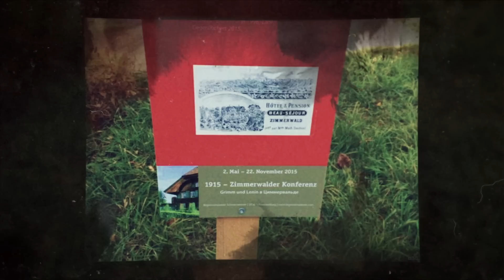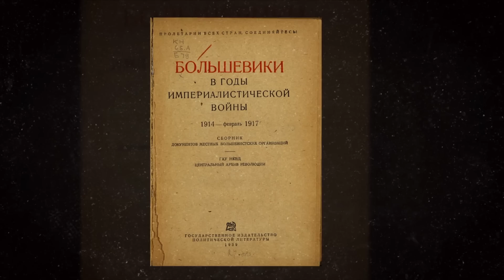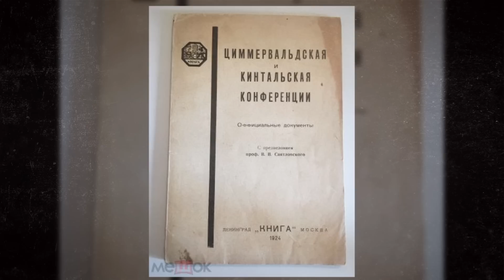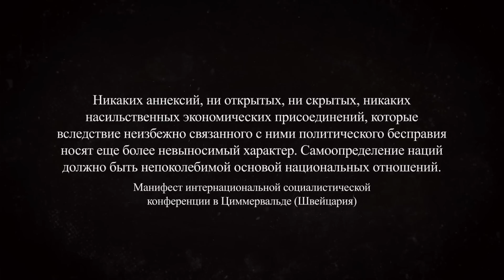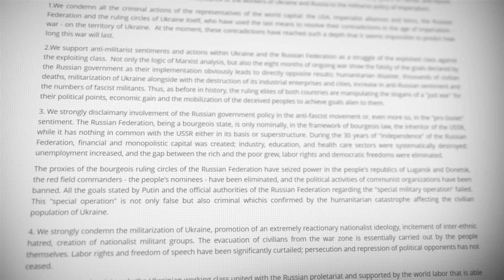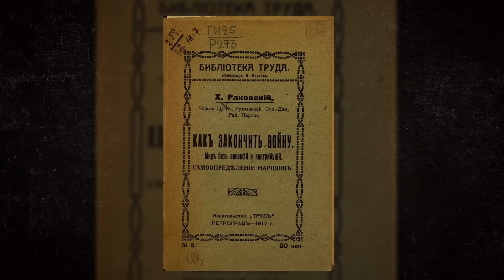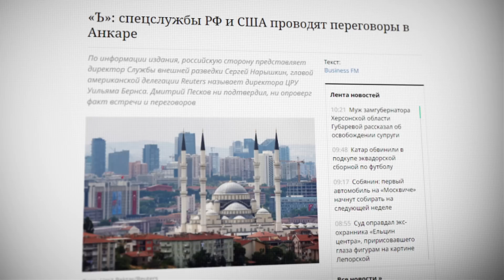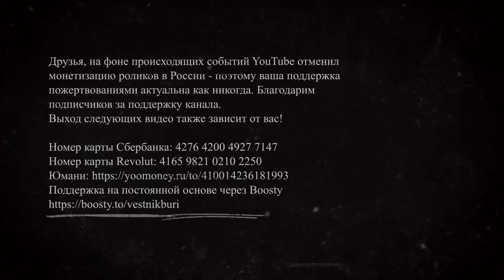КАК ЗАКОНЧИТЬ ВОЙНУ В/НА УКРАИНЕ? Циммервальд 2.0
Все говорят о войне на территории Украины, но мало кто задумывается о том, на каких принципах строить мир. И какой мир был бы справедливым не с позиции элит, а с позиций трудового народа. В новом видео Андрей Рудой рассказывает о поучительной истории Циммервальдской конференции социалистов 1915 года, а также о том, каковы могут быть формулы мира между Россией и Украиной сегодня.

P.S. Друзья, ваша поддержка пожертвованиями актуальна как никогда. Выход следующих видео также зависит от вас!

Вестник бури.

Андрей Рудой.
Тайм-коды:
0:00 - Поговорим о... мире
1:27 - Циммервальд-1915
8:30 - Последствия Циммервальдской конференции
11:17 - Не нужно отчаиваться и бояться обсуждать мир
12:17 - Нынешний раскол левого движения
14:55 - Нынешняя ситуация. Россия проигрывает войну
16:35 - Тезисы о потенциальном мире
25:24 - Итоги. Дорогу осилит идущий